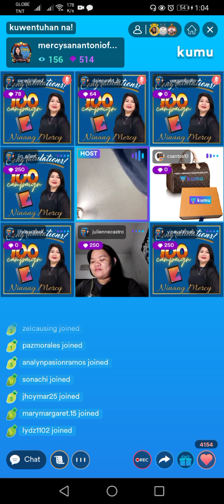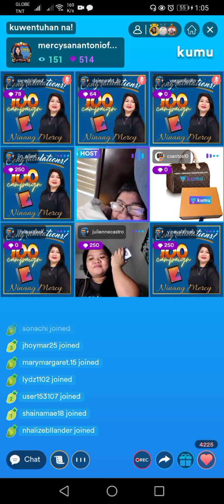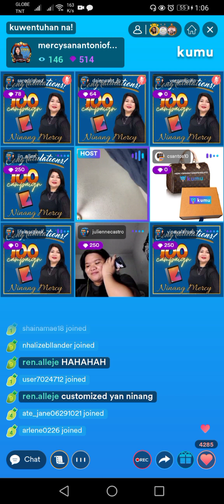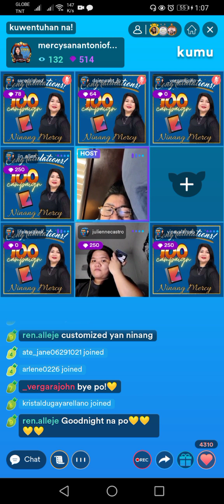Ninang Mercy Stream // Thank You Gifters and Supporters 💛 //Part 3 💛 🌻 💛